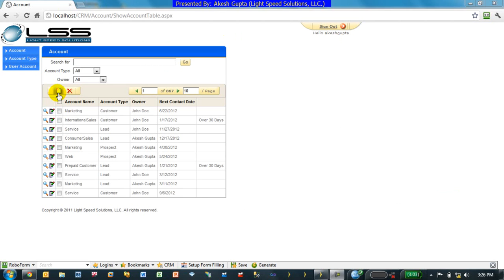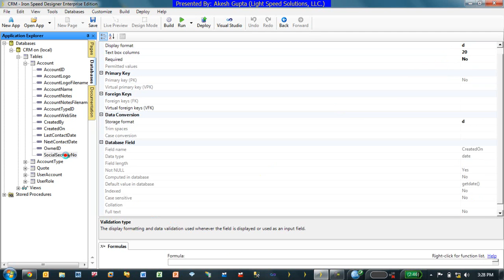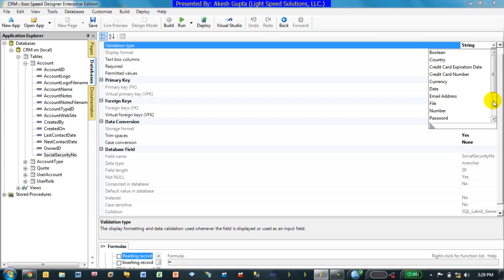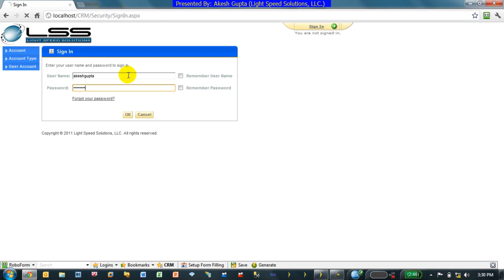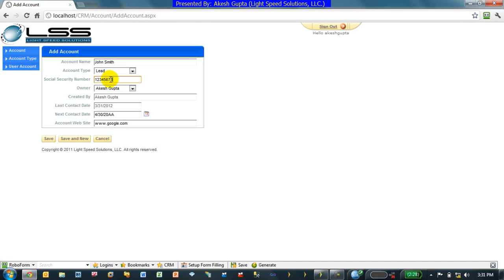Validating Field Values - Iron Speed Designer V9.0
Learn how to easily use the validation functions to validate simple use cases.